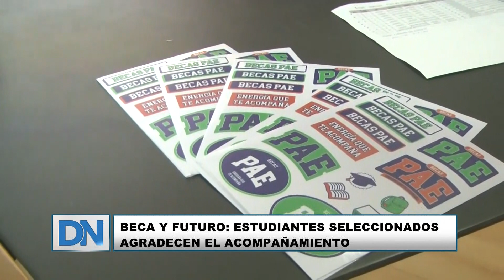BECA Y FUTURO ESTUDIANTES SELECCIONADOS AGRADECEN EL ACOMPAÑAMIENTO